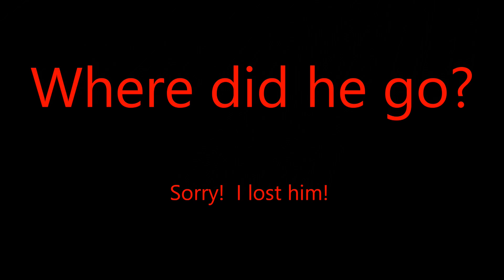HRPT 19 smokey burnout contest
A little footage from the burnout contest Day 7 of the Hot Rod Power  Tour 2019 at Summit Motorsports park in Norwalk, OH.  Footage is a little shakey sometimes!  sorry, had to be really high up to get the bext effect!